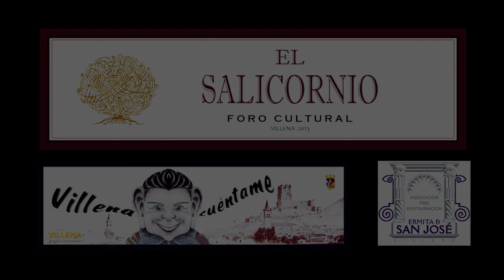Trailer Génesis - 1º Conferencia de la Historia de Villena 10.000 AC - Siglo XXI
“El Salicornio” Asociación Cultural creada para la salvaguarda del patrimonio municipal, celebra el próximo 25 de febrero a las 20 horas, en el Salón de Actos de la Casa de Cultura, el Acto Institucional de su fundación en el 491 Aniversario del nombramiento de Villena como Ciudad.

La música medieval ambientará de la mano de JUGLÀREA (Pepe Cabanes, Juanjo Lillo y Francisco Serra) una conferencia recreativa sobre los orígenes del agua en la comarca de Villena, que bajo el título de GÉNESIS, presentaran los hermanos Javier y David García Gómez de Las Runas de Hefesto.
A nadie dejará indiferente este acto que organiza El Salicornio, a través de dos de sus componentes recreadores de historias.
Estamos seguros, dada, su enorme importancia, que este trabajo será discutido y se le achacaran carencias o defectos, incluso existirán discrepancias, para eso pondremos todos los datos sobre la mesa para que cada uno pueda sacar sus propias conclusiones.